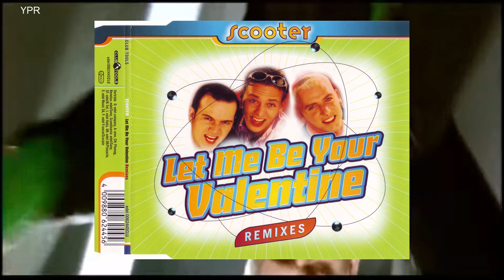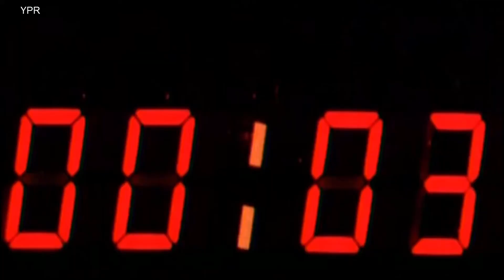Scooter - Let Me Be Your Valentine (YP Rеmix)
Scooter - Let Me Be Your Valentine (YPR)